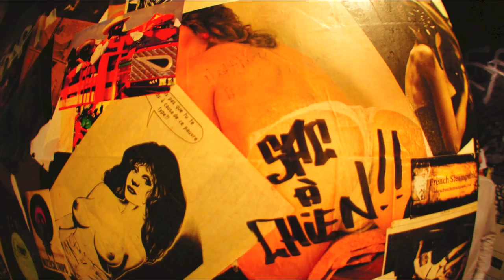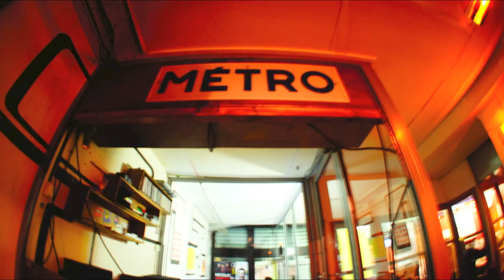MAD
Music - SKY - BLACK ROSE - Henrik Schwarz live in the Boiler Room Berlin
M*A*D, la résidence de BLAQUE & DKAIR aka KoKo (EDIT/Jazz Attitudes/22tracks) & Chaton X2, et LASHOZE (Boull A One Crew)